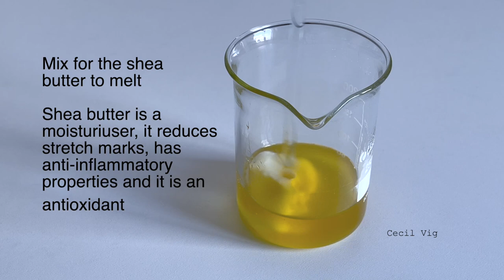How I Prepare My Favourite Body Butter With 3 Ingredients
This Is How I Prepare My Favourite Body Butter With 3 Ingredients
Ingredeints and measurement:
32 grams Cocoa butter
25 grams Shea butter
40 grams Avocado oil or any oil of your choice
2 grams Vitamin e
1 gram perfume oil
Hope you will have fun preparing this body butter at home as I did.